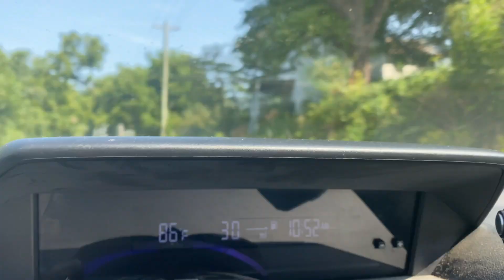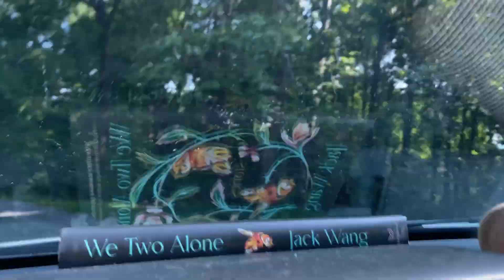Clipping Wings & Preparing to Leave | Vlog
We missed our bigger family beach trip due to us getting covid, so here we are trying to make up for it.  But first we have to clip our chicken's wings to keep them from flying away while we are gone.

0:00 Intro
1:00 Chickens keep escaping
1:55 Prepping to leave the animals
2:39 Coop clean out
3:17 Picking up the girls
4:42 Clipping Chicken Wings
6:40 Last feeding before we leave
7:36 Off to the beach!

Sony A7C Full Frame Camera
Insta 360 Go2 Action Camera
iphone 11pro
DJI Osmo Action Camera
Mavic Air 2 Drone
Deity D3 Pro Microphone
Ulanzi Handheld Tripod
Manfroto Tall Tripod